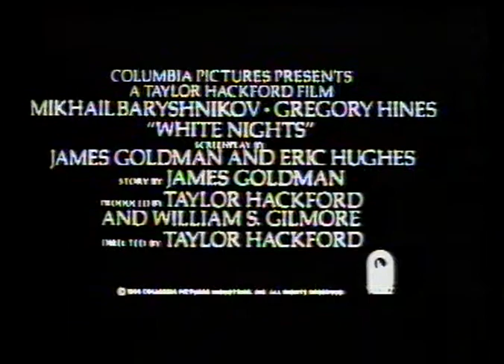White Nights (1985) Trailer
VHS trailer for the 1985 drama White Nights, directed by Taylor Hackford, starring Mikhail Baryshnikov, Gregory Hines and more.